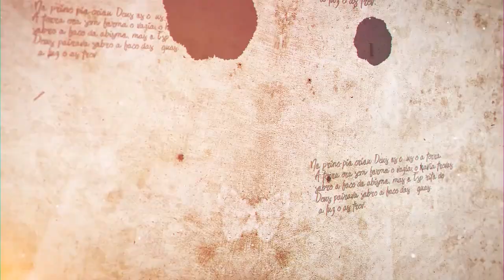"Mitzvót faltando pedaços?" - Parashat Mishpatim - Rabino Efraim Birbojm - Hidabroot Brasil(2022)